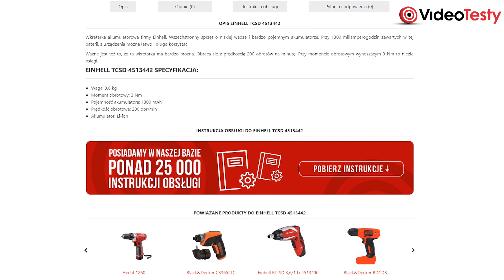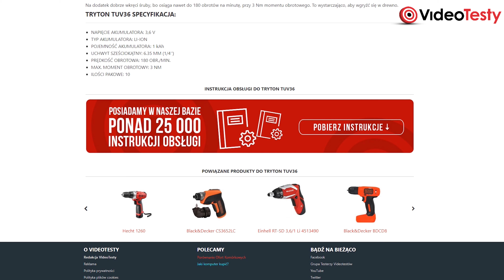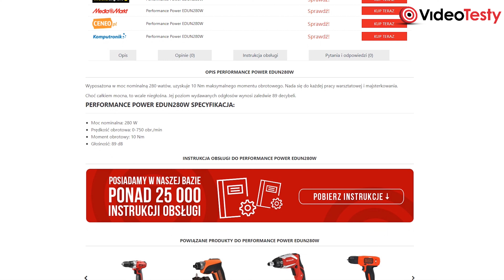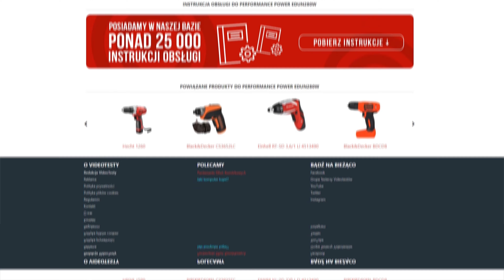Ranking Tanich WKRĘTAREK 🛠️ cena do 100 zł 🎯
Prezentujemy 5 modeli tanich wkrętarek do 100 zł. Te sprzęty są po prostu niedrogie. Z tego względu nie można się spodziewać po nich zbyt wiele. Poradzą sobie jednak z wwierceniem wkrętów w drewno czy płytę pilśniową. Oto lista polecanych wkrętarek do 100 zł.

Ekipa
VideoTesty.pl